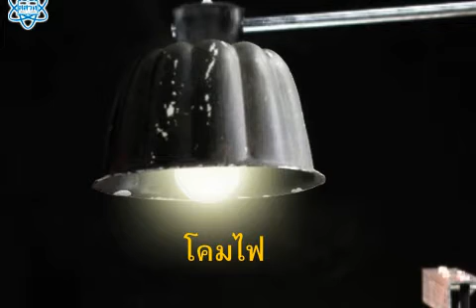สมบัติของคลื่น - ถาดคลื่น วิทยาศาสตร์ ม.4-6 (ฟิสิกส์)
"สมบัติของคลื่น - ถาดคลื่น
สื่อชิ้นนี้ประกอบการใช้งานกับ ""หนังสือเรียนรายวิชาพื้นฐาน วิทยาศาสตร์ ม.4-6 ฟิสิกส์""